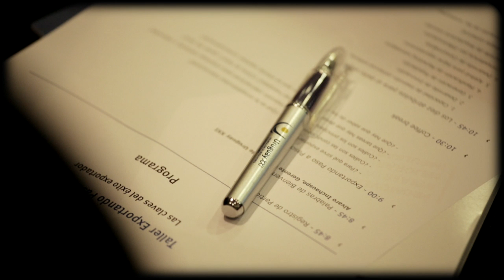Adelanto: Taller Exportando Paso a Paso I - Las claves del éxito exportador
El miércoles 27 de abril, 150 representantes de pymes exportadoras o con potencial exportador asistieron a escuchar las claves del éxito exportador brindadas por el experto en desarrollo de negocios internacionales Marcelo Elizondo. El evento fue organizado por Uruguay XXI en el auditorio de World Trade Center.